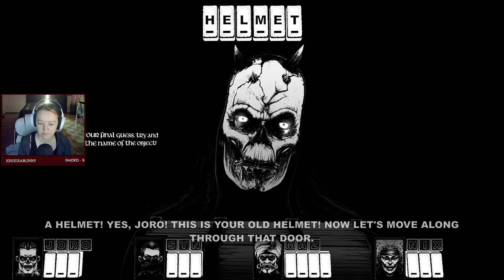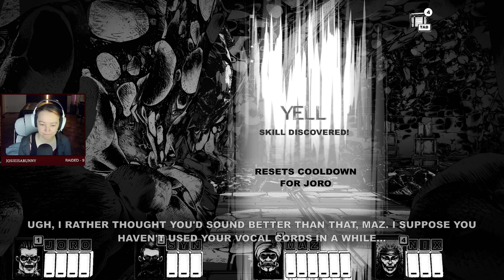Cryptmaster || DEMO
Cryptmaster is a super fun typing game! The style is totally original and the voice acting is so good!  Everything about this game was a 10/10 for me.

I am back to streaming Tuesdays, Thursdays, and some Fridays or Saturdays usually starting around 8pm pst.